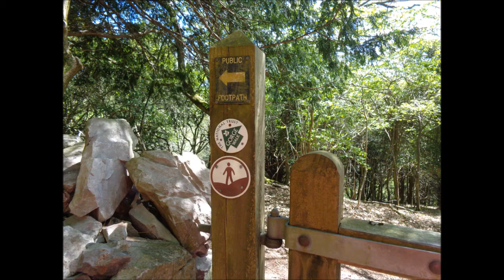Long Wood, Part I, 'Up a New Path From Cheddar', by Sheila, May 9th 2015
On this day I decide to ascend the Gorge  along a new route for me having made a few visits in the last couple of weeks but  all via different routes--options are good and allows me to really explore this area, really get to know its terrain ,its animal and plant life---non of the ascents are hard just  a gentle climb at your own pace